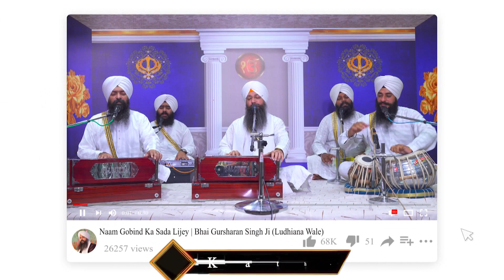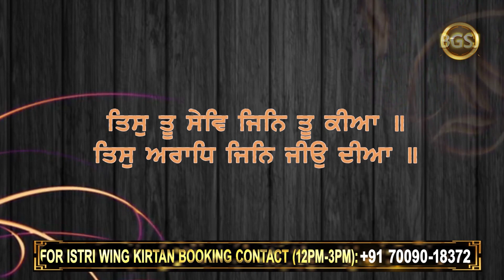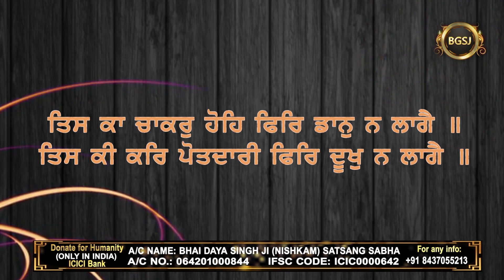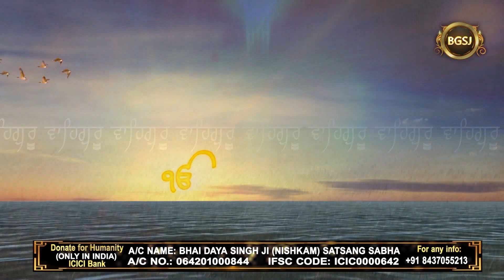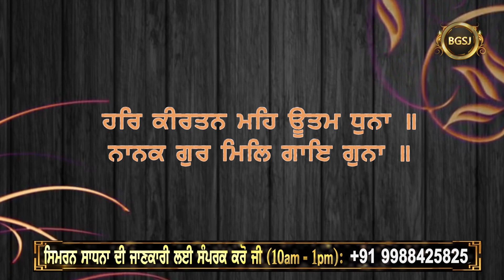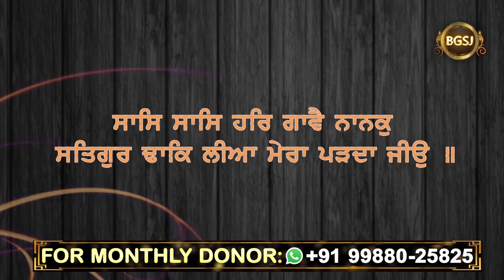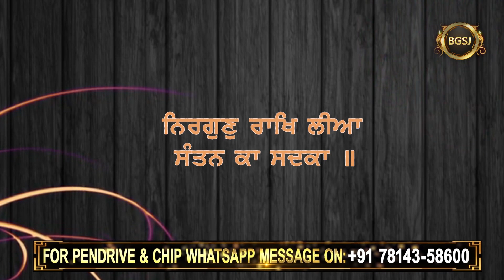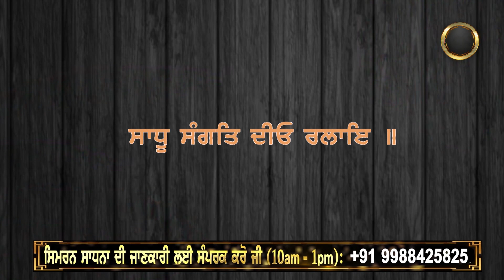Sadhu Sangat Paargram | Bhai Gursharan Singh Ji Ludhiana Wale | Anmol Bachan | Katha Kirtan | HD